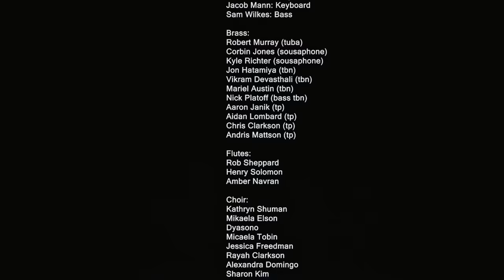I'm The President - KNOWER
From KNOWER FOREVER, a new album.

CREDITS
I’m The President written by: Louis Cole and  Genevieve Artadi

LYRICS
Yeah the evil is way too deep
The murderers lose no sleep
Supreme Court no sour cream
All I'm vetoing all your shit
Ignoring those deep state bitch
There's only one party this

Hey this time we're gonna be all right
I won't mess it up
Hey this time it's gonna be real nice
Nice for everyone

I'm the president yeah
You all voted here I am
I'm the president I love you
Who's the president me
Landslide fucking victory

Yeah Mount Rushymore has some tits
I heard you been talking shit
Let's see where that airstrike hits
Still, still learning these nukey codes
Ignoring those deep state chodes
My TR-3B flies low

Orange you glad I won?

 Genevieve Artadi: Vocals
 Louis Cole: Drums
 Sam Wilkes: Bass
 Jacob Mann: Keyboard
 Paul Cornish: Keyboard / Piano

Brass:
 Robert Murray (tuba)
 Corbin Jones (sousaphone)
 Kyle Richter (sousaphone)
 Jon Hatamiya (tbn)
 Vikram Devasthali (tbn)
 Mariel Austin (tbn)
 Nick Platoff (bass tbn)
 Aidan Lombard (tp)
 Aaron Janik (tp)
 Andris Mattson (tp)
 Chris Clarkson (tp)

Flutes:
 Rob Sheppard
 Amber Navran
 Henry Solomon

Choir:
 Kathryn Shuman
 Mikaela Elson
 Dyasono
 Micaela Tobin
 Jessica Freedman
 Rayah Clarkson
 Alexandra Domingo
 Sharon Kim
 Linnea Sablosky
 Katharine Eames
 Glynis Davies
 Michael Kohl
 Jeff Eames
 VJ Rosales
 Brett McDermid
 Luc Kleiner
 Sean Fitzpatrick

Strings:
 Leah Zeger (vln)
 Lily Honigberg (vln)
 Megan Shung (vln)
 Yu-Ting Wu (vln)
 Chrysanthe Tan (vln)
 Sabrina Parry (vln)
 Nora Germain (vln)
 Tylana Renga (vln)
 Tom Lea (vla)
 Ethan Moffitt (vla)
 Daniel Jacobs (vla)
 Lauren Baba (vla)
 Isaiah Gage (clo)
 Chris Votek (clo)
 Niall Ferguson (clo)
 Emily Elkin (clo)
 Karl McComas-Reichl (bs)
 Logan Kane (bs)

Video by Louis Cole & Genevieve Artadi
All production by: Louis Cole
Mixed and mastered by: Louis Cole
Audio engineer: Daniel Sunshine
Cameras: Daniel Sunshine, Richard Thompson, Chiquita Magic, Max Zemanovic
All Rights KNOWER
Publishing: Because Music Editions